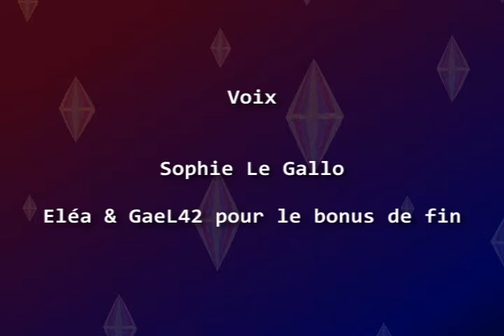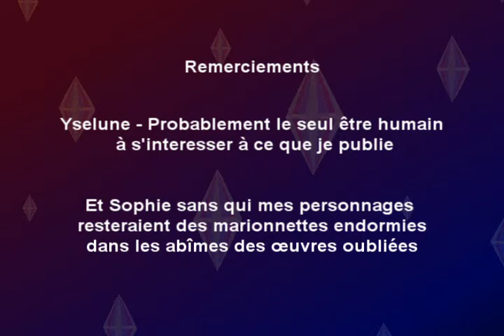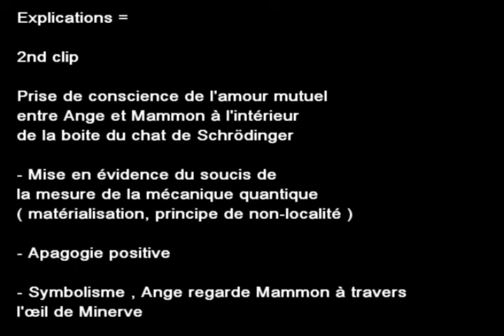Le chat de Schrödinger